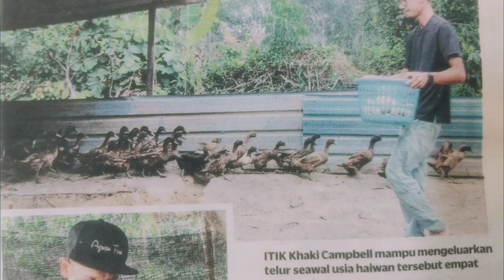Pak Cik Rambutan Terlelap Bawa Kereta 😅